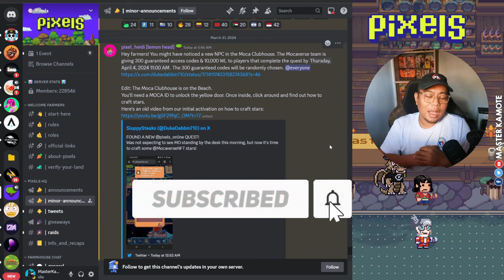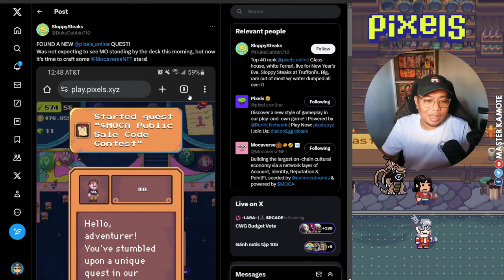MOCAVERSE: MINI-QUEST GUIDE FOR $MOCA | PIXELS - PLAY TO EARN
May bagong malilist nanaman na token! Here's the Mocaverse mini-quest guide for $MOCA Token~